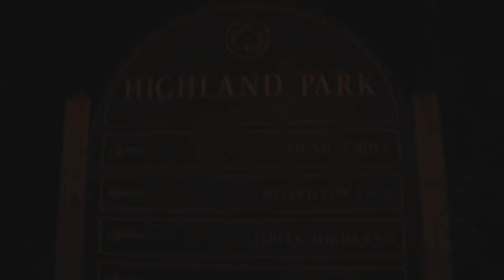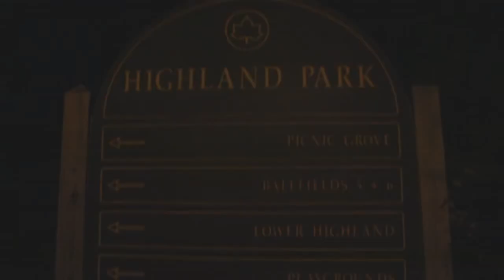Highland Park Trailer